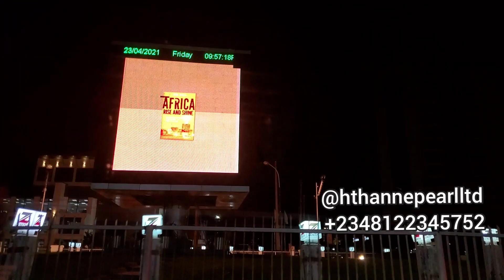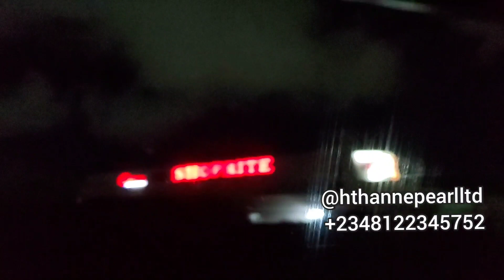Night Tour : Is Lagos Victoria Island Commercial Area Safe? | Lekki Vs IbejuLekki Axis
Night Tour : Is Lagos Victoria Island Commercial Area Safe? | Lekki Vs IbejuLekki Axis - WATCH ⌚

Midnight Meetings To Serve Our Client's Best | Life Of Nigerian Realtor In Lagos | @

Don't miss our great deal...

You Can Also Become A LANDLORD; if you dont want to live in it you can RENT it and earn passive income forever.

*NEW APARTMENT LISTINGS:*

₦10m - One Bedroom Apartment

₦13m - One Studio Apartment

₦15m - Two  Bedroom Apartment + BQ

₦19.9m - Two Bedroom Flat + BQ

₦20m - Two Bedroom Apartment [Modern Style]

₦21m - Two Bedroom Apartment

₦22.9m - Three Bedroom Flat + BQ

₦22m - Two Bedroom Apartment

₦25m - Two Bedroom Apartment

₦27m - Three Bedroom Apartment

₦29m - Two Bedroom Penthouse

₦29m - Three Bedroom Apartment

₦31m - Two Bedroom Penthouse

₦32.9m - Three Bedroom Maisonette + BQ [Mini]

₦34.9m - Three Bedroom Maisonette + BQ

₦40m - Two Bedroom Apartment

₦68m - Three Bedroom Penthouse + BQ

₦90m - Four Bedroom Maisonette + BQ

The least here you deposit ₦3.5m and spread balance to own 1 unit here...

For further enquiries & Inspection,